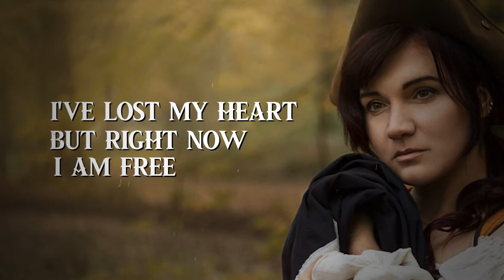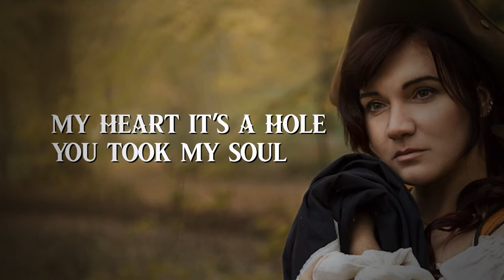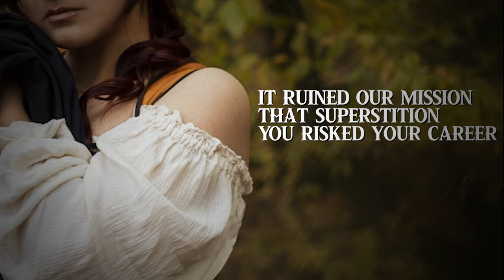WAY BACK HOME - MARIANNE MNEMMOSYNE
🇬🇧Hello everybody
This is my new song about first woman, who circumnavigated the world. She lived in France in 18th century. Her name was Jeanne Baret.
She joined the expedition of naturalist, Philibert Commerson disguised as a man.
They had some relationships.
My song tells about moment when Jeanne is had to be left on one of the islands after her exposure. But my romantic idea, that Commerson returned to her.

With help of John Meldrum
Lyrics: Marianne Mnemmosyne
Guitar: Nicolas Le Praël
Picture: Marianne Mnemmosyne

Ça y est! J’ai écrit ma chanson, et l’ai enregistrée avec beaucoup d’aide de Nicolas et ses amis.
Cette histoire parle de la première femme qui a fait le tour du monde. Elle s’appelle Jeanne Barret. Elle a s’est déguisée en homme et a rejoint l’expédition de Philibert Commerson.
Écoutez la s’il vous plaît et merci de la partager si ça vous plaît.

🇯🇵みなさん、
新しい歌をつくって、アバー画像も描きました！聞いてください！